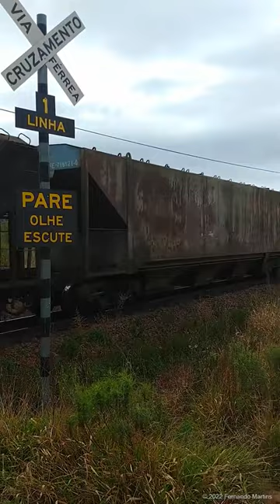Trem correndo na Estrada de Ferro Central do Paraná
Trem vazio sentido norte com destino a Maringá.